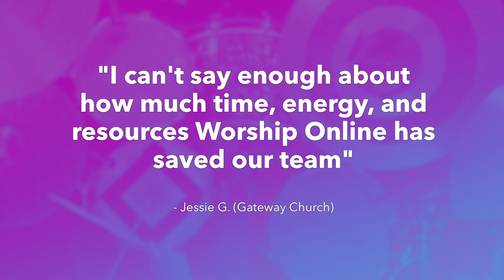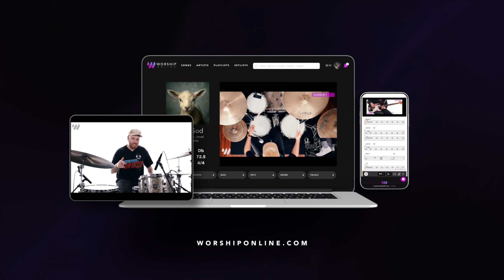Better Hands - Pat Barrett - Drum Tutorial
Never show up unprepared on Sunday again! Perfectly learn your drum parts in half the time! Guaranteed. Get instant access to videos, resources, and tools that teach you the exact song parts so you and your worship band never stress learning songs again.

This is a short demo of a full drum tutorial & cover for Better Hands by Pat Barrett! Get FREE access to the full tutorial and lesson for this song